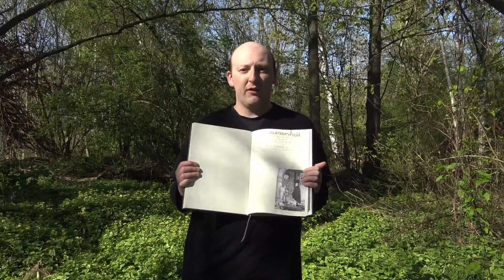Parapsychologische Geräte [001] - Einführung und Grundlagen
Im ersten Video werden hier die wissenschaftlichen Grundlagen erklärt, allem voran die Notwendigkeit guter Dokumentation, die wir mittels Video durchführen.
Auch gehen wir hier auf die grundlegendste Ausrüstung ein, so z.B. die Notwendigkeit vom Lampen und was bei diesen zu beachten ist. Auch Handschuhe sind hilfreich und dienen dem eigenen Schutz.

Die hier vorgestellen Grundlagen bilden die Basis der Untersuchung und ermöglichen wissenschaftliches (d.h. empirisches, signifikantes und kausales) sowie sicheres Arbeiten, wie es vom Bundesministerium für Bildung und Forschung (BMBF) und der Deutschen Forschungsgemeinschaft (DFG) vorgeschrieben wird, um verwertbare Ergebnisse zu erlangen.
Denn Dokumentation und das Verständnis von Messprinzipien und Vorgängen ist die Grundlage, auf der jede Naturwissenschaft baut - und genau diese kommt hier zur Anwendung um ggf. auftauchende Phänomene mittels natürlicher Gesetze zu erklären, oder, falls dies nicht möglich ist und im Auschlussverfahren dann als parapsychologisch zu bewerten ist.